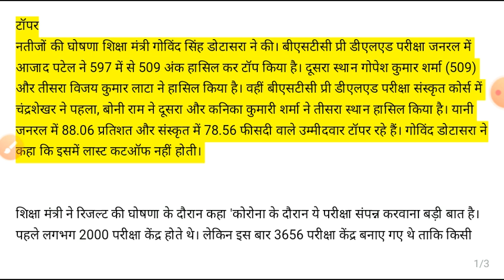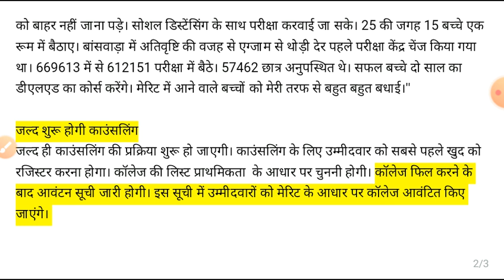BSTC Topper 2020 // BSTC Topper result 2020 // BSTC 2021// BSTC online classes || BSTC reasoning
BSTC Result 2020 Download // BSTC Result // बीएसटीसी रिजल्ट को लेकर खुशखबरी 2020 // BSTC 2020 examBSTC Result 2020 Download // BSTC Result // बीएसटीसी रिजल्ट को लेकर खुशखबरी 2020 // BSTC 2020 exam
BSTC Topper 2020 // BSTC Topper result 2020 // BSTC Result 2020 // BSTC Topper marks 509